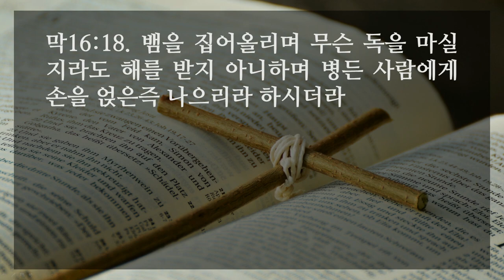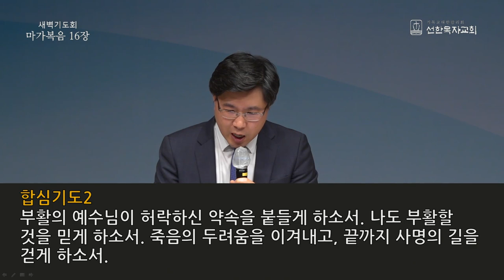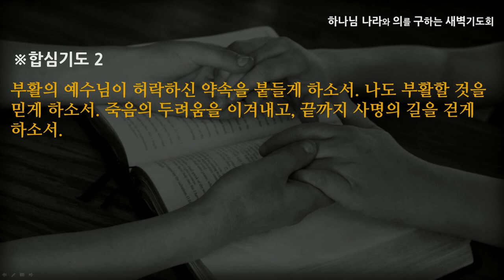[선한목자교회] 새벽기도 2021년 02월 22일 | 부활의 예수님과 동행하는 삶 - 심우인 목사 [마가복음 16:1-20]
부활의 예수님과 동행하는 삶 - 심우인 목사 [마가복음 16:1-20]